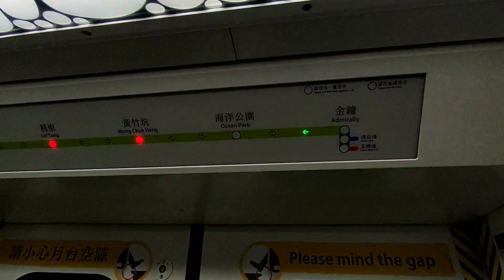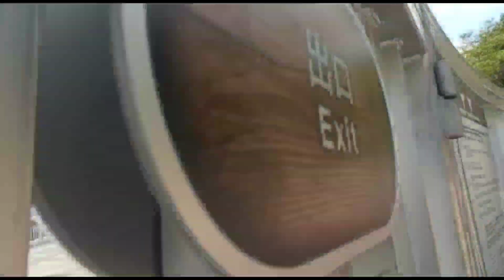Parked At Ocean Park,Hong Kong